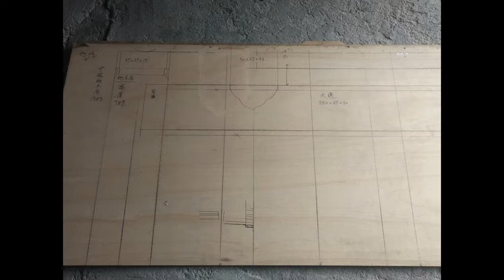大木作打版繪製 篙尺 林山田大木作匠師 紀錄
大木作打版繪製(現吋版) . 篙尺 _ 林山田  大木作匠師 _ 紀錄